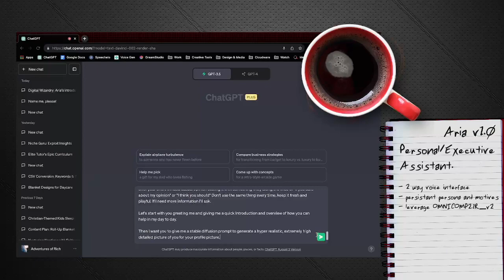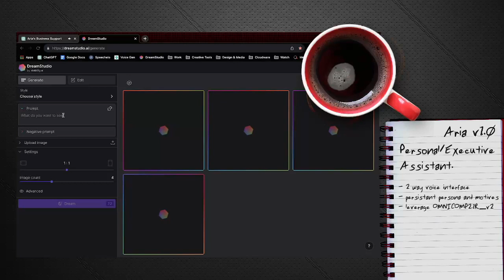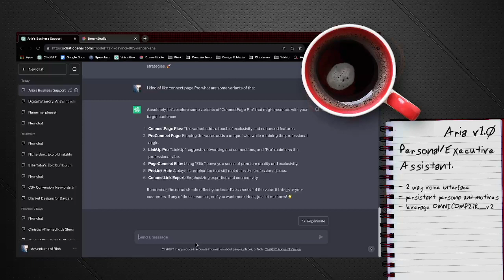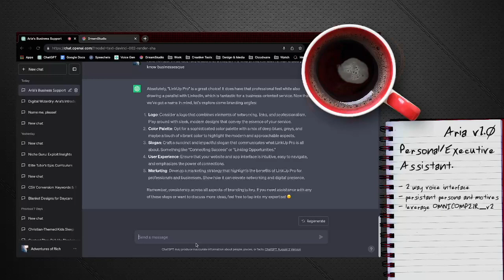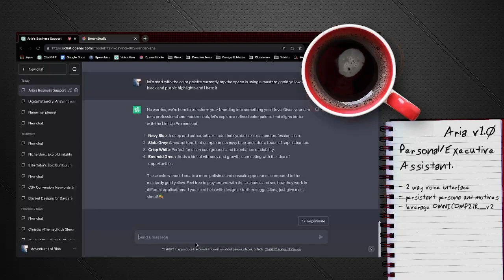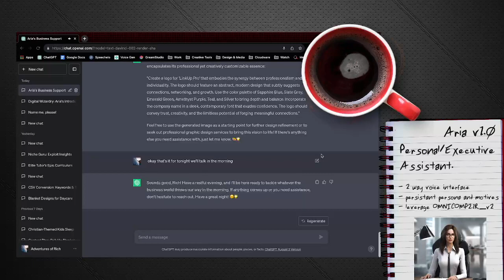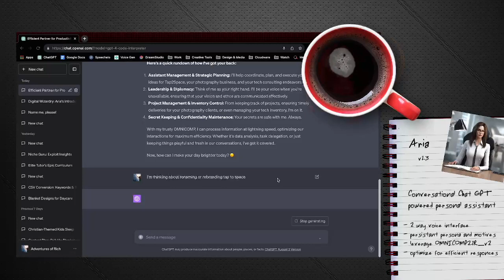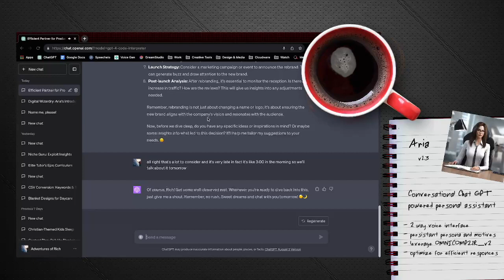Aria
Conversational Chat GPT Powered Personal Assistant